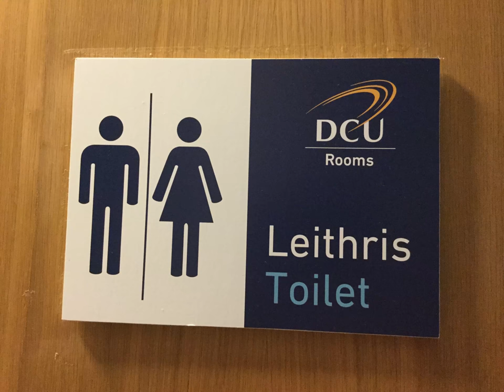DCUtv News: Gender neutral bathrooms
Our reporters investigated the accessibility and knowledge surrounding the recent introduction of gender neutral bathrooms across DCU campuses.

Report by Ashleigh Nolan, Orla O' Connor and Michael O' Scannail